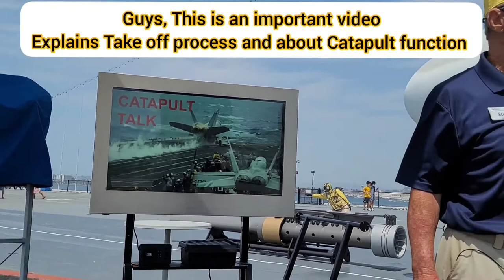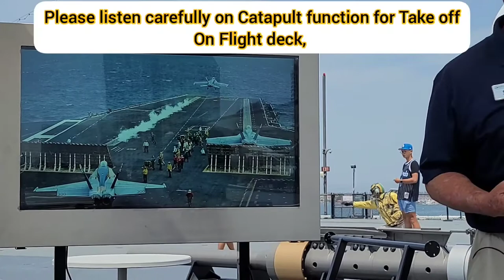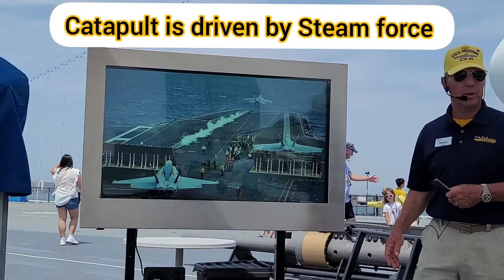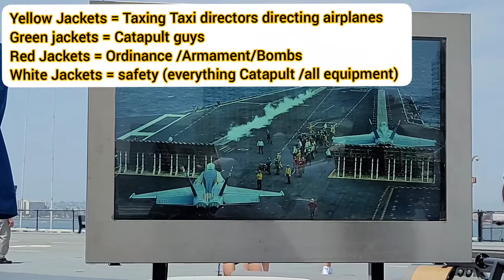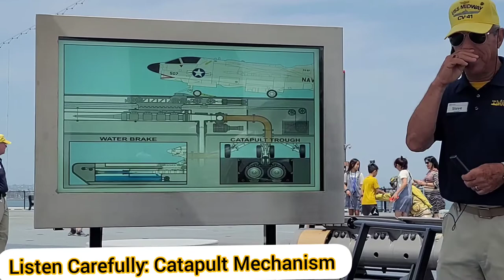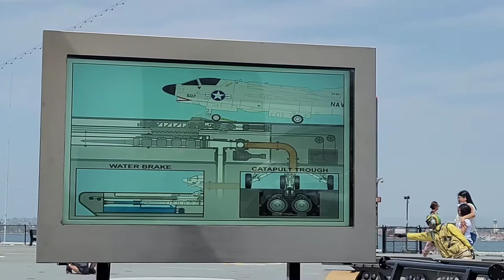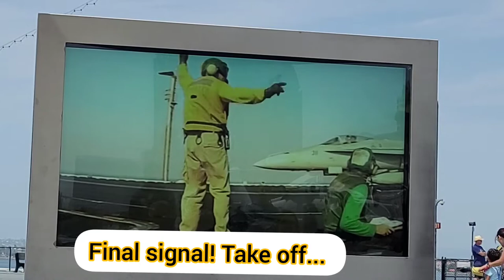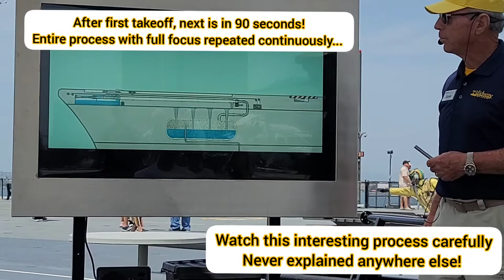US AIRCRAFT CARRIER, TAKE OFF AND CATAPULT PROCESS | USS MIDWAY |Exiting Takeoffs & Landing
This Video is on detailed explanation of how Catapult functions for takeoffs on Aircraft Carriers and this is on USS MIDWAY
It is very interesting. Watch it till end